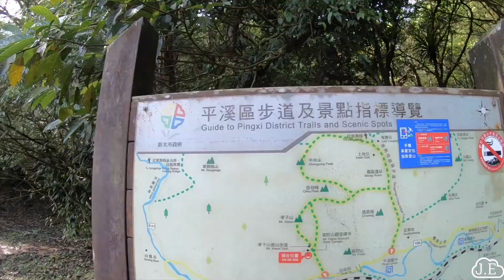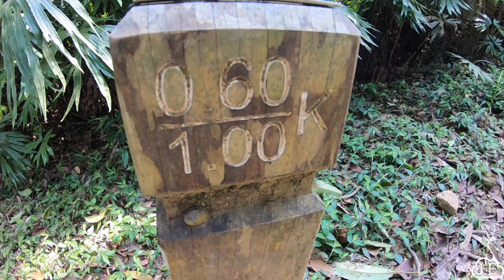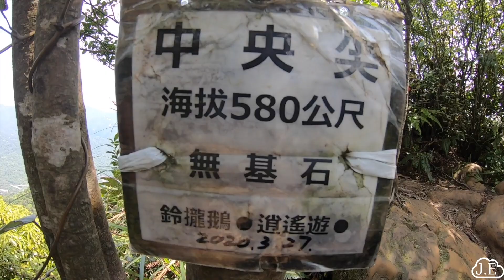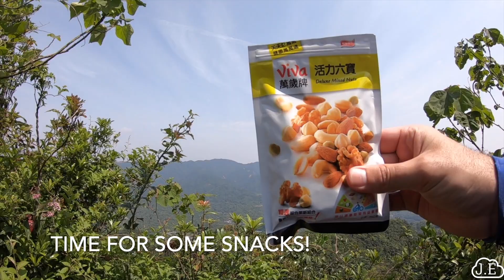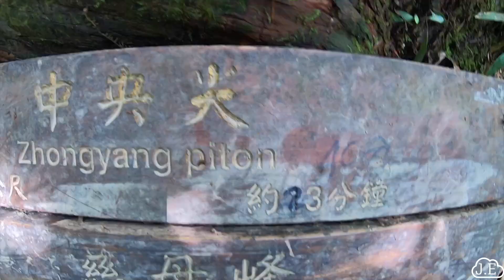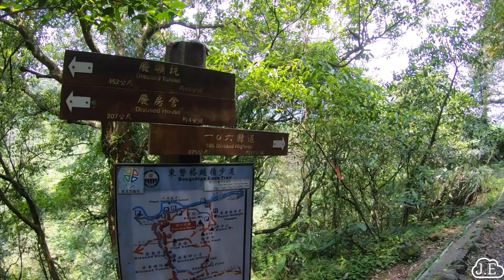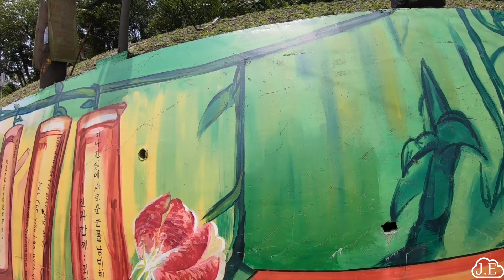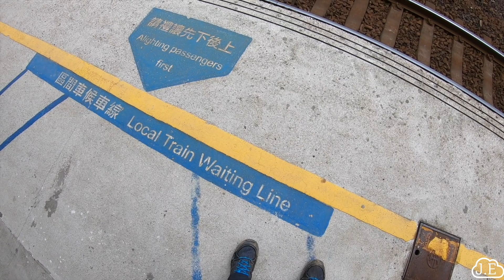Hiking 4.6km from Xiaozishan (孝子山步道) to Cemu Peak (中央尖) @ Pingxi, Taiwan!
Seeing as the surf has been pretty flat I decided to do another longer hiking video. This time in Pingxi, specifically Xiaozi (孝子山步道)  to Cemu Peak (中央尖). It's a pretty fun hike with some fairly vertical sections and rope climbs towards the peaks. I would suggest going in the weekdays if you can to avoid the worst of the crowds! The hike up is worth the effort though I would say and on a clear day you get some awesome views :) I tried to include some different camera perspectives, I also tried out a new chest mount for the gopro so hopefully it was less wonky compared to the last hike.

also check out Transition here:
'Stories we've told'